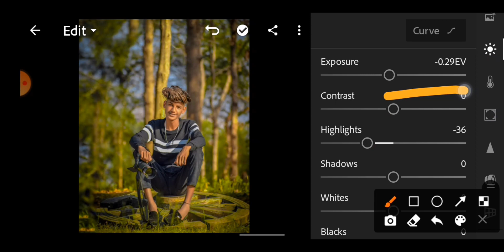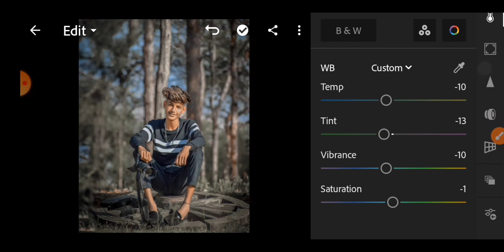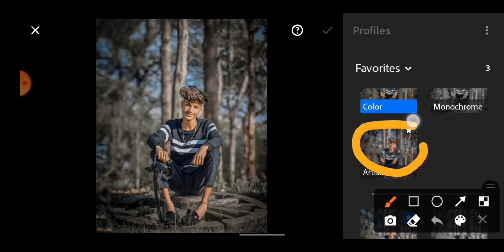Blue Dark Brown Tone Lightroom Photo Editing | Lightroom Photo Editing Tutorial | Lr Photo Editing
I hope you A video Editing Related nolegwl 🙏

hit likes.

Your Quarse💪.
lightroom editing
lightroom photo editing
lightroom presets
lightroom snapseed
sketchbook picsart editing
lightroom se face editing

Hagstag👇.